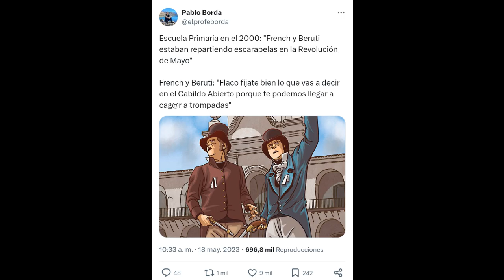Una y otra vez más: ¿qué es una revolución social?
Seguimos dando vueltas a esa pregunta a partir de una escena de la película "Revolución. El cruce de Los Andes" (Leandro Ipiña, 2010). Incluye colaboraciones de Miguel Rep, Pablo Borda y Fabián Harari.